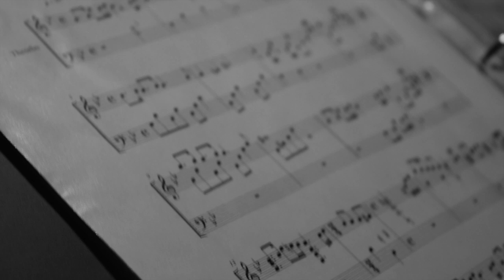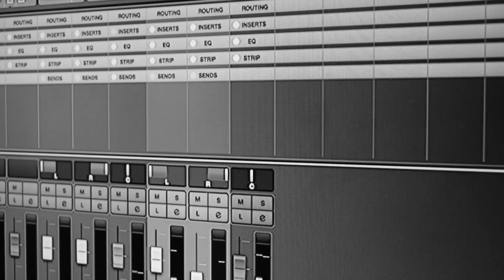Guárdame el cacao | Galo Ortiz (Feat. César Castellanos)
Tiorba - César Castellanos.